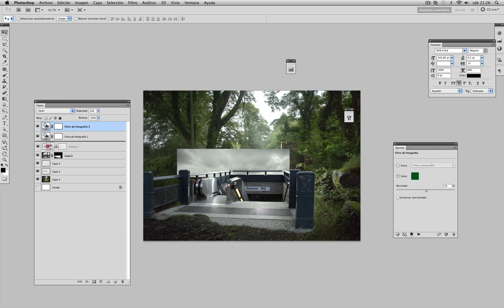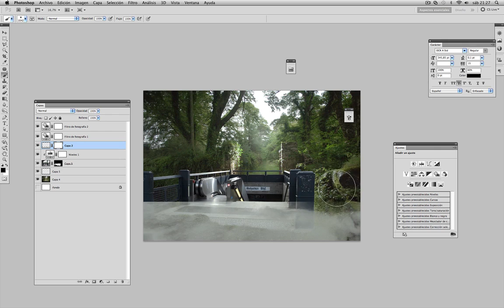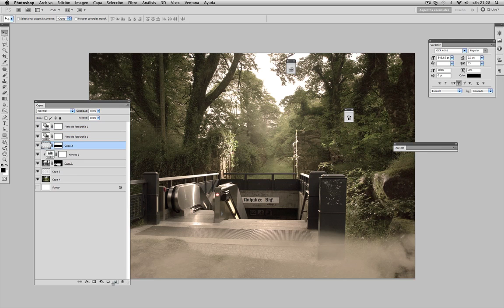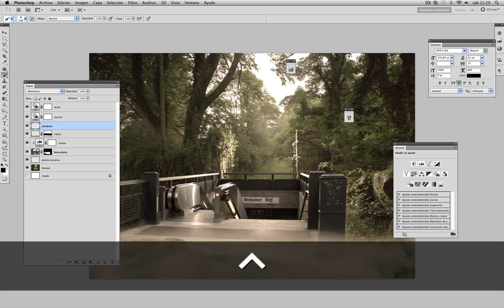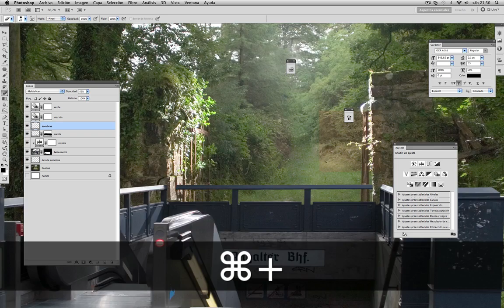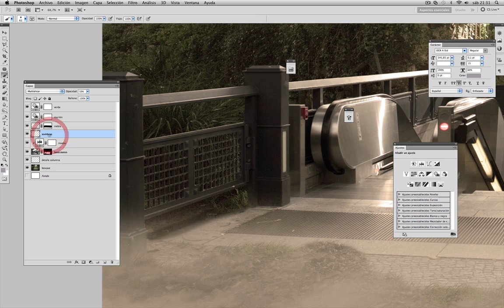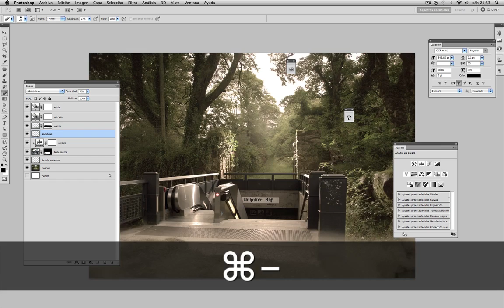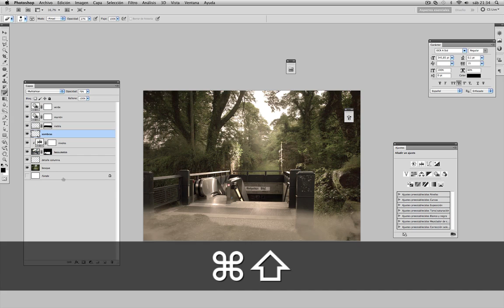11 Montaje de Metro en campo (Efectos de capa, eliminar fondos, crear niebla)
Utilizamos los efectos de capa para convertir la imagen de una nubes en una nebulosa.